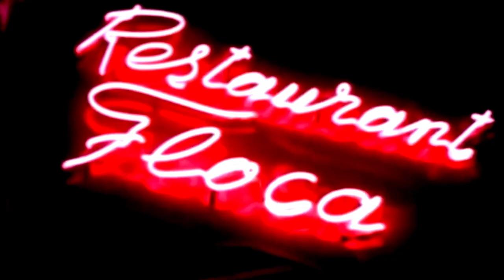ΗΧΟΤΟΠΙΑ - Αθήνα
Vocal excerpts edited by Panagiotis Tomaras